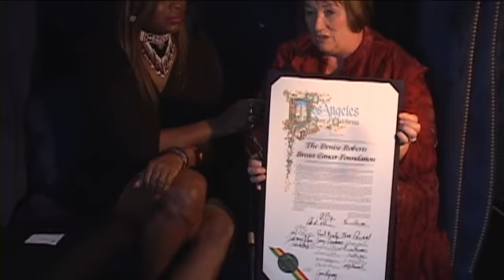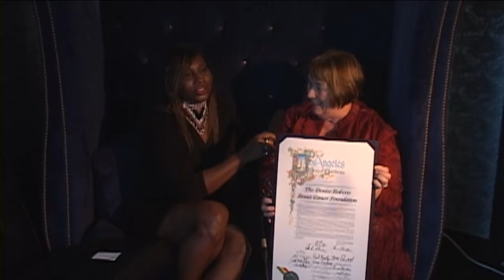Jan Perry's rep Kathy Chats w/ Tracy Tluv at Denise Roberts Fundraiser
A Scene from the Denise Roberts 10th Annual Breast Care Foundation Fundraiser. An exquisite affair for a noble cause. Mammogram Screening for every woman